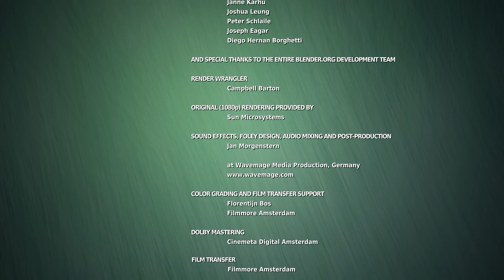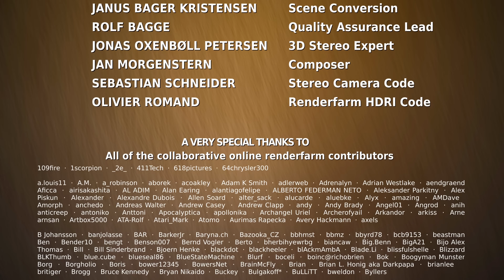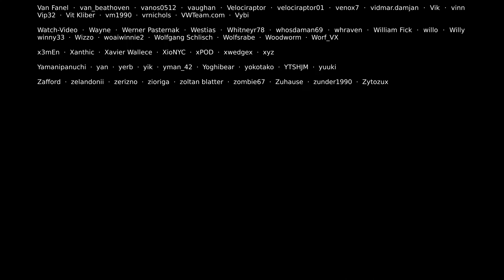Big Buck Bunny